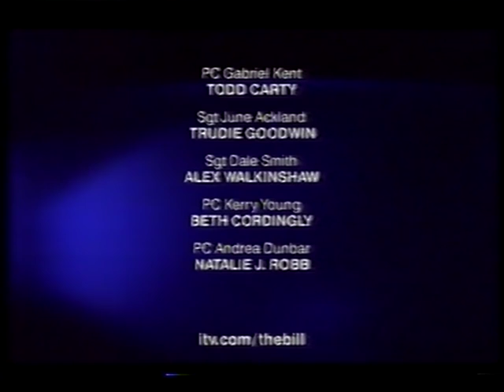The Bill - Episode 253 - Part 4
PC Kerry Young goes missing and there are fears for her safety, following a threat from David Radford and a break in at her home by PC Gabriel Kent, who is determined to stop Kerry from exposing his true identity. Eventually, Kerry is found safe and well at her father's bedside in St Hugh's Hospital. Relieved that she is safe, Smithy dashes to her side and tells her he loves her. Kerry later arrives at the station to tell Inspector Gina Gold about the truth about Gabriel and PC Andrea Dunbar's role as an undercover journalist, but not before she tells Smithy she loves him too. But their happiness is short lived when Gabriel fires a sniper rifle from a nearby building, gunning down Kerry in Smithy's arms.